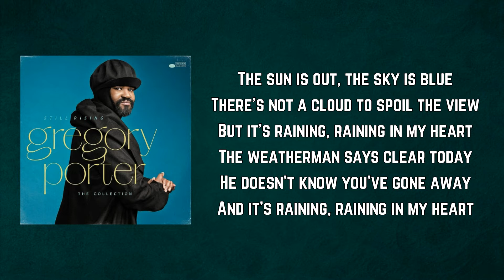Gregory Porter - Raining In My Heart (Lyrics)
Raining In My Heart by Gregory Porter
Album: Still Rising - The Collection

Raining In My Heart Lyrics:

The sun is out, the sky is blue
There's not a cloud to spoil the view
But it's raining, raining in my heart
The weatherman says clear today
He doesn't know you've gone away
And it's raining, raining in my heart

Oh, misery, oh, misery
What's gonna become of me?
I tell my blues they mustn't show
But soon the tears are bound to flow
'Cause it's raining, raining in my heart